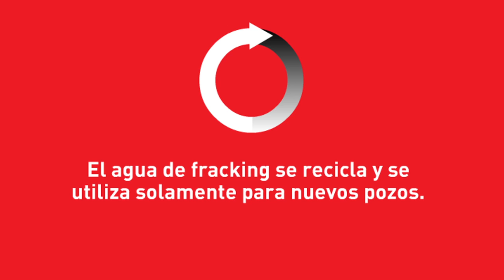El agua utilizada en FRACKING es desechada en ríos o lagunas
El agua de fracking se recicla y se utiliza solamente para nuevos pozos.